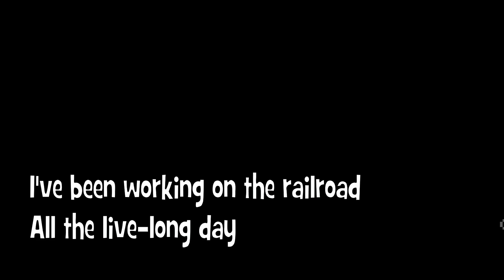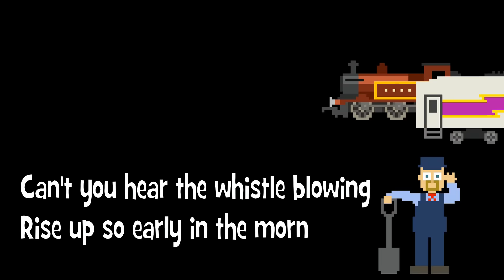Trains Collection - Railway Vehicles - I've Been Working on the Railroad - The Kids' Picture Show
This long-format vehicles collection video about trains includes Railway Vehicles, I've Been Working on the Railroad, Freight Train Cars, and Locomotive Colors.